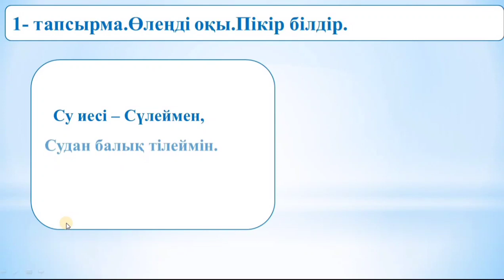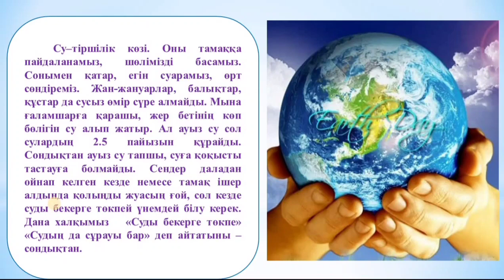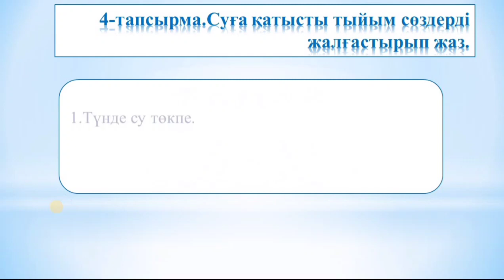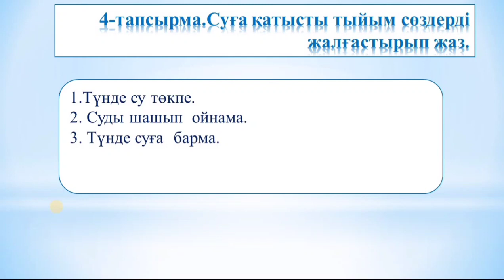Әдебиеттік оқу 3 сынып 83 сабақ Көкқұтанның ақылы